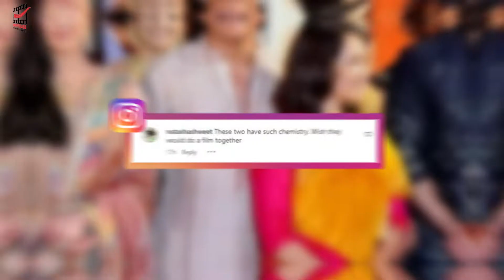Katrina Kaif and Ranbir Kapoor attend Kalyanaraman family’s star-studded Navratri puja.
Katrina Kaif and Ranbir Kapoor recently attended a star-studded Navratri puja hosted by the Kalyanaraman family in Kerala. Photos of the ex-flames from the puja are now going viral on social media.